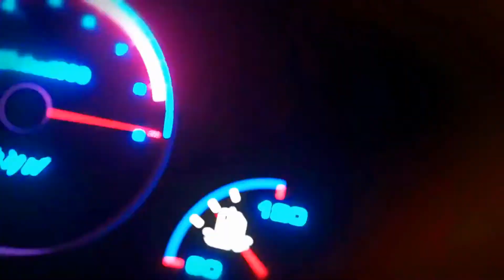Toyota Corolla Altis X Automatic 1.6 2021 || Used Cars for Sale in Pakistan.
Topic Covered on this Channel:
1. How to buy a used car?
2. Buy used cars in Pakistan
3. Used cars buying tips
4. Latest cars prices in Pakistan
5. Used cars for sale in Pakistan
6. Buy modified cars in Pakistan
7. Buy sports bikes in Pakistan
8. Tips for buying a used car
9. How to check car documents?
10. How to check the paint of used cars?
11. Sasti car in Pakistan
12. How to buy a car?
13. Used car prices in Pakistan
14. Cheap cars in Pakistan
15. Suzuki rates in Pakistan
16. Toyota corolla gli new model
17. Toyota corolla xli new model
18. Imported car prices in Pakistan
19. How to inspect used cars
20. How to check a car for sale
21. Buy Mehran used car
22. Buy used carry Dabba
23. Buy used vehicles in Pakistan
24. Pakwheels budget cars for sale